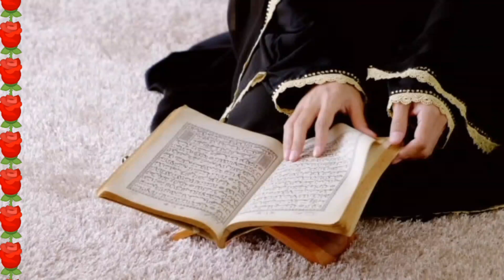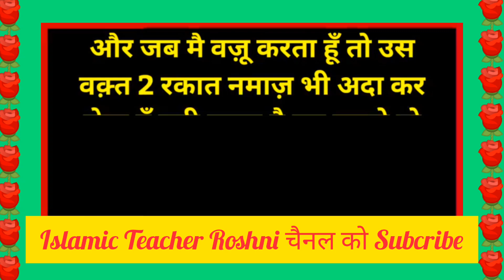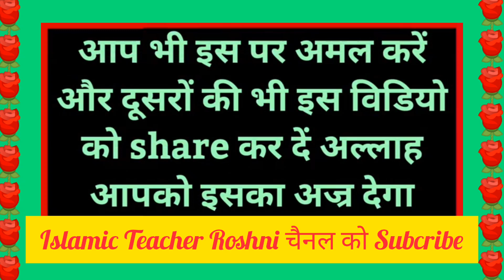ये 5 निशानी जब दिखे तो समझ जाना आपका वक़्त बदलने वाला है || hajrat ali ne farmaya | prophet stories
hindi stories
Jab waqt badlta ha to dikhti ha yeh 5 nishani
psychology facts
motivational video
Hajrat ali ne farmaya
hazrat ali
Prophet stories
Accha waqt aane se pahle dikhti ha yah 5 nishani
Hazrat ali ne acche waqt ke bare me farman
New islamic story 2023 hindi urdu
Accha waqt shuru hota ha to kya dikhta ha
Jab kismat badalti hai yah nishani zahir hoti hai
Bayan
islamic video
Hdees nabvi
New byan